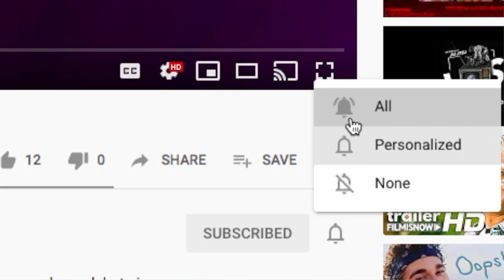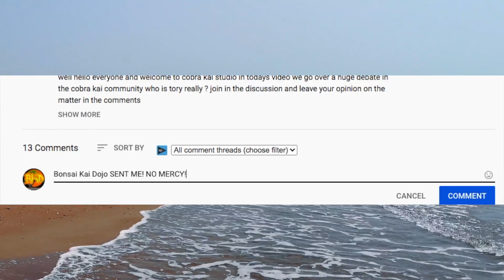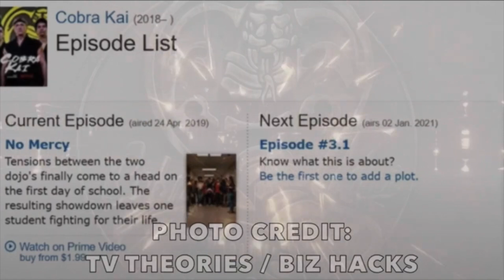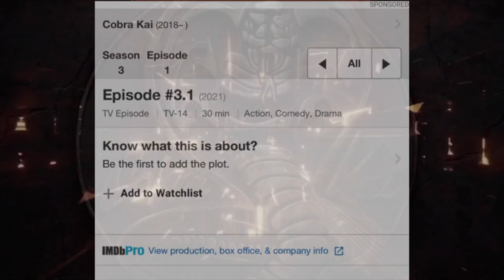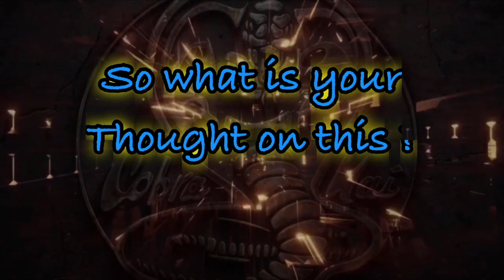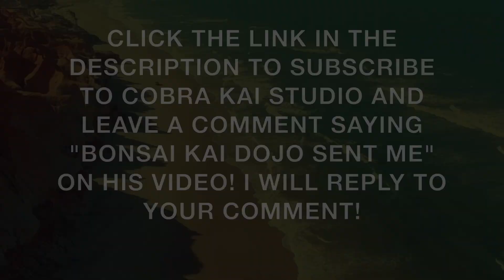COBRA KAI SERIES 3 - Were WE LIED TO? Is this TRUE or FALSE?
COBRA KAI SERIES 3 - Were WE LIED TO? Is this TRUE or FALSE? - Were WE LIED TO? Is this TRUE or FALSE?